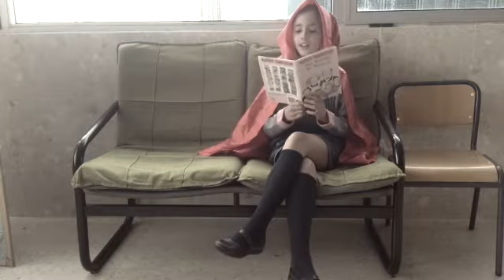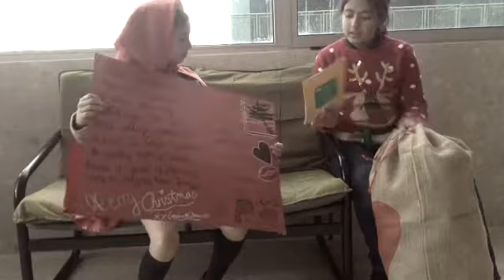The Christmas Postwoman by Drama Club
El pasado trimestre, los integrantes del Drama Club de Primaria trabajaron duro en la creación de un pequeño cortometraje navideño. Miss Sam escribió una historia de rimas basada en el libro "The Jolly Christmas Postman" de Janet y Allan Ahlberg, después los alumnos escogieron sus partes y comenzaron a ensayar, decidiendo cada uno lo que su personaje diría y haría. La historia va de una cartera en Nochebuena que visita a varios personajes de cuentos de hadas para entregarles tarjetas y regalos navideños. La cartera va de un lado a otro para entregar sus paquetes y acaba llegando a los corazones de todos. Well done everyone!

Last term, members of the Primary Drama Club worked hard on the creation of a Christmas short film. Miss Sam wrote a rhyming story based upon "The Jolly Christmas Postman" by Janet and Allan Ahlberg., the students then chose their parts and began rehearsing, each one deciding what their character would say and do. The story is about a postwoman who visits several fairy tale characters on Christmas Eve in order to deliver cards and gifts. The postwoman goes from one place to another delivering all the packages and ends up reaching everbody's hearts. Well done everyone!